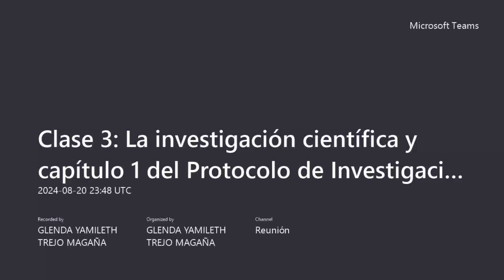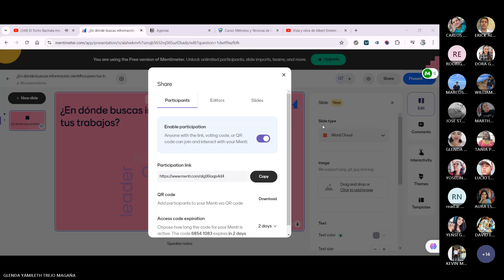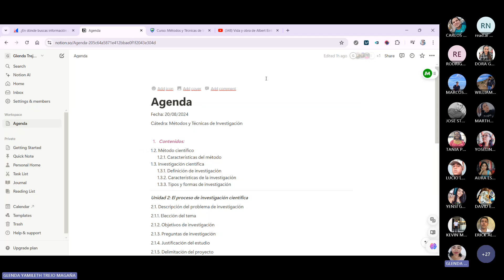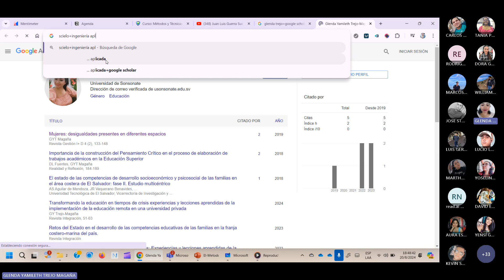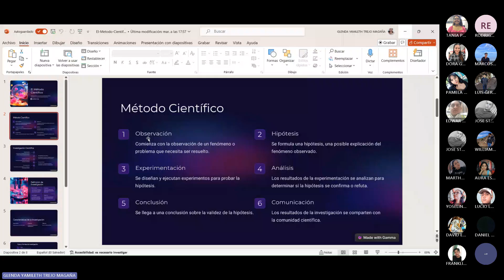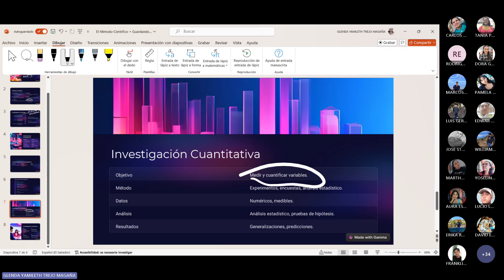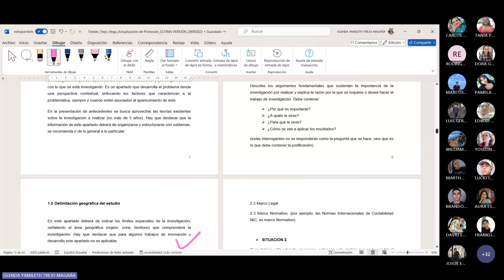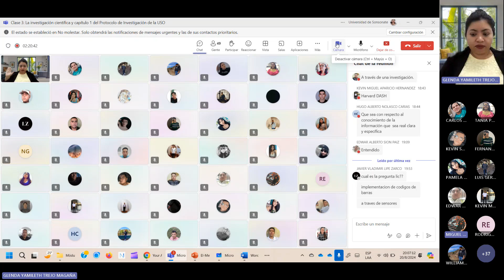Clase 3: Introducción a la Investigación Científica y su Impacto en la Educación Superior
En esta clase, exploramos los fundamentos de la investigación científica, su importancia en el ámbito académico y su impacto en la educación superior. Discutimos cómo la investigación bien estructurada puede mejorar la enseñanza y el aprendizaje, y brindamos ejemplos prácticos de su aplicación en contextos educativos. Este video es parte de una serie de clases diseñadas para fortalecer las competencias investigativas de docentes y estudiantes.